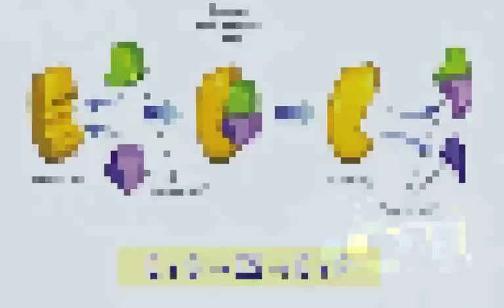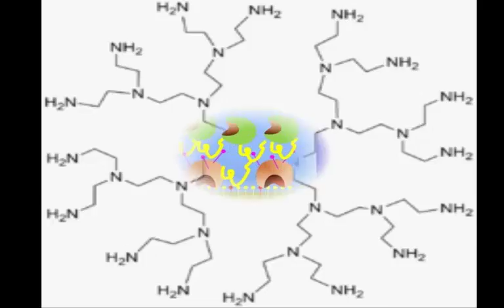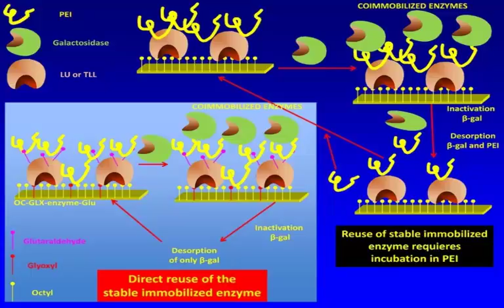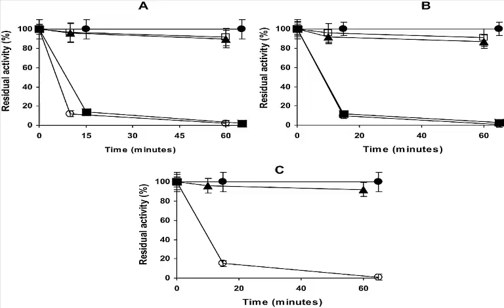Coimmobilization of enzymes in bilayers using pei as a glue to reuse the